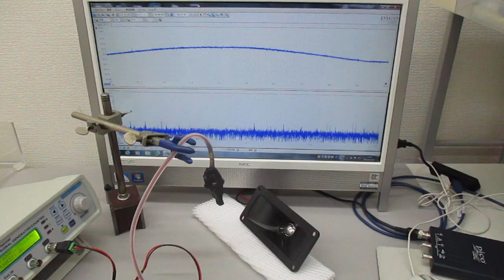空中を伝搬する超音波の基礎実験（超音波システム研究所）